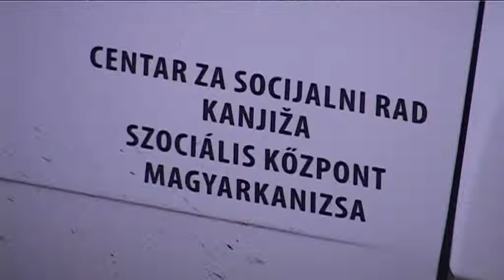A magyarkanizsai önkormányzat gondoskodik a legsúlyosabb szociális helyzetben lévőkről